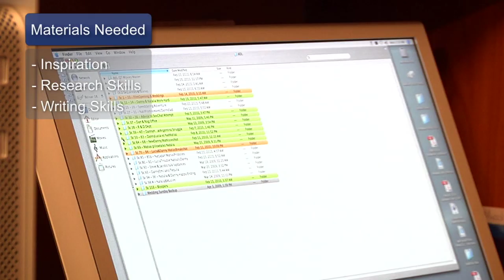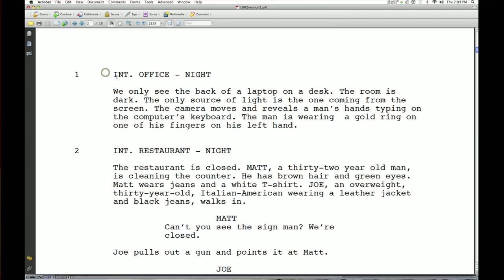Independent Film Basics : How to Write a Script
When it comes to writing a script it's incredibly important to be inspired by the idea, be willing to put in the time and do all the necessary research. Tell an amazing story with advice from an Independent filmmaker and director in this free video on how to write a script.

Expert: Benjamin Lopez
Bio: Ben Lopez is an independent filmmaker, he has written, directed and edited short films, music videos and feature films.

Series Description: Understanding the basics of making independent films is the first step to beginning a successful career in film production. Get started in movie making with advice from an Independent filmmaker and director in this free video series on independent film basics.